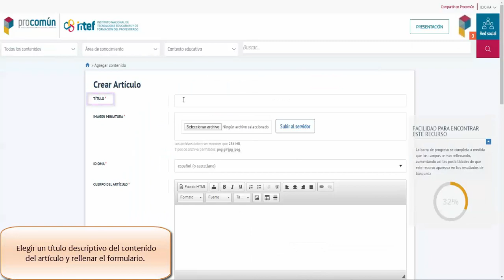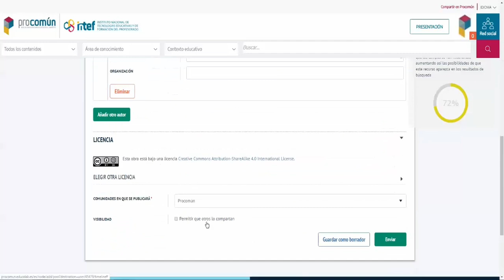Cómo crear un artículo en Procomún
Videotutorial que explica cómo crear un artículo en Procomún. Red de Recursos Educativos en Abierto.